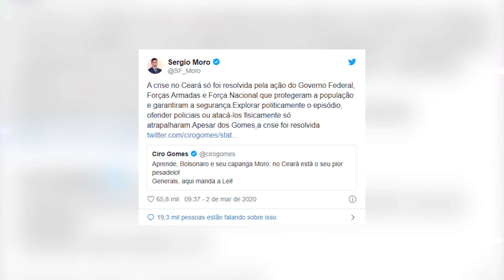Bolsonaro, Ciro e Moro disputam o crédito pelo fim do motim no Ceará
Após 13 dias de paralisação, o motim dos policiais militares do Ceará chegou ao fim. Os batalhões foram desocupados e os agentes voltaram a rotina de trabalho nas ruas. Ao menos 241 pessoas foram assassinadas no estado durante a greve.

Para Ciro, a responsabilidade foi do atual governador e seu aliado politico Camilo Santana. Para Moro e Bolsonaro o controle foi realizado pela Força Nacional e das Forças Armadas, enviados para ajudar a assegurar a segurança pública no estado.